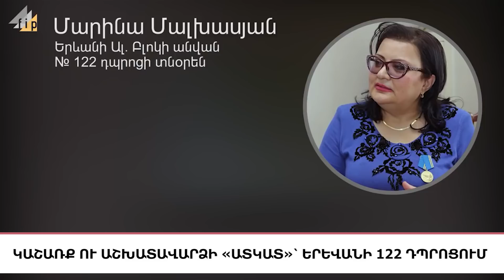12 տարի անց․ Լավրովի գրությունը Նալբանդյանինլավրով նալբանդյկան նկարով, «5 ՐՈՊԵ ՊԱԿԱՍ».ԼՈՒՐԵՐ 13:55